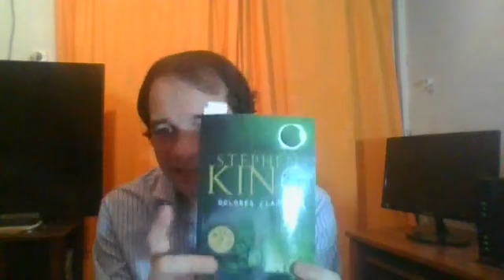Comentario sobre "Dolores Claiborne" de Stephen King.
Comparto la transmisión en vivo que realicé por Facebook sobre la muy sólida novela de King "Dolores Claiborne".